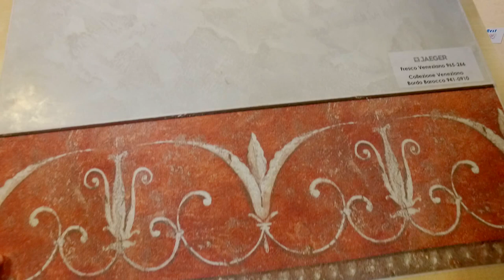Farben Huffer - Kreative Techniken - vorstellt von Martin Huffer - Mai 2016